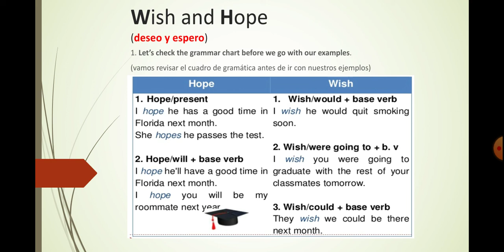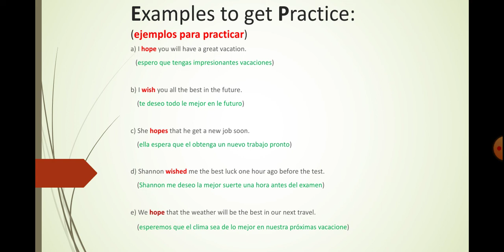CLASE | 8 DE JUNIO | 3° SECUNDARIA | INGLES | HOMEWORK-PRACTICE